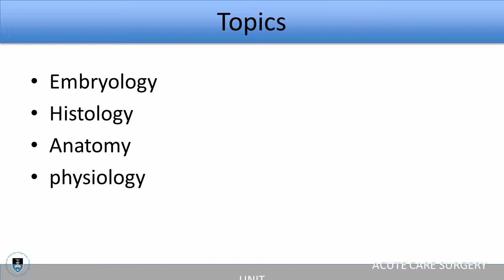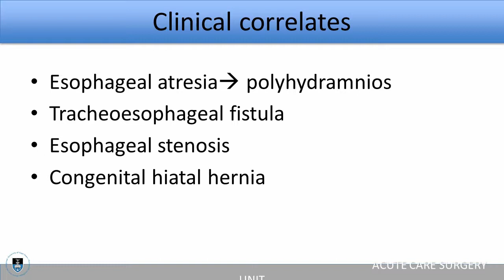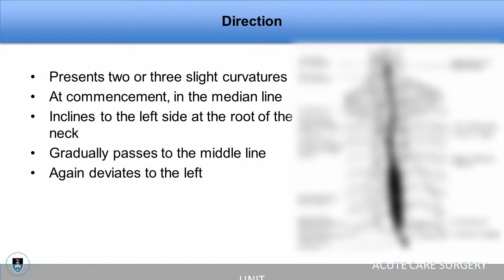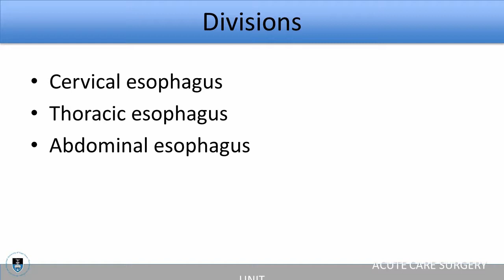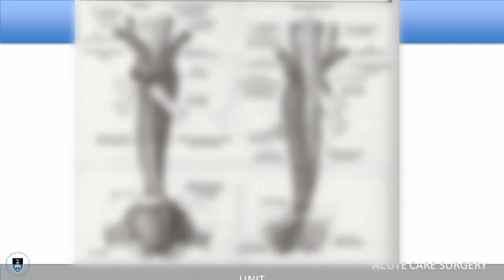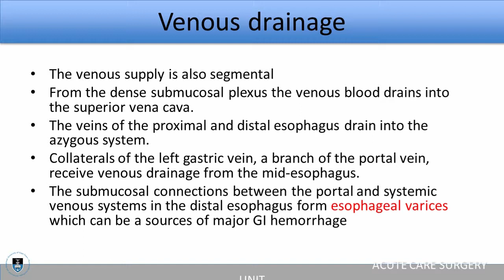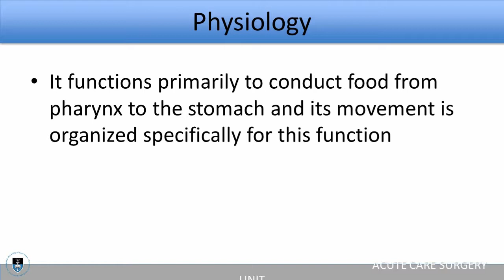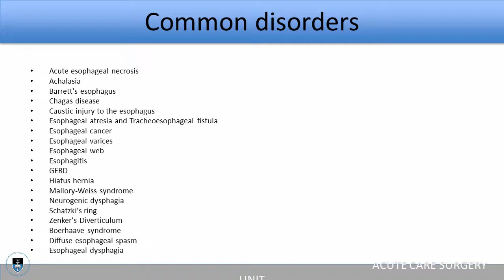A02 Esophageal Anatomy by Ahmed Al Sayari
Bar the video formatting issues, this is a good overview of the anatomy of the esophagus.  Please source your own images (online or from a textbook) as images in this video have been blurred.